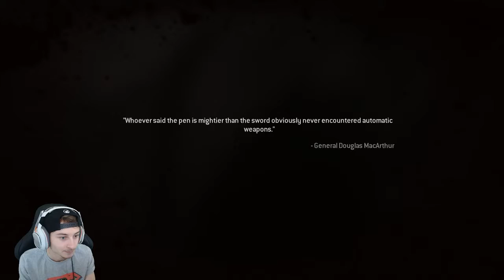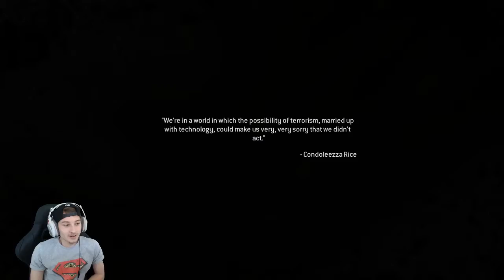MWR CAMPAIGN: WAR PIG!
I hope you guys/gals enjoyed the video, if you did, don't forget to smackkk that like button, also be a bull and smash that sub button!